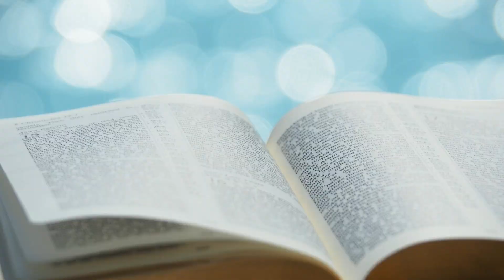夏主教金句INBOX：5月5日星期三 【宗徒和長老們就開會商討此事】（宗 15:6）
夏主教金句INBOX：5月5日星期三 // 各位兄弟姊妹，今天的聖經金句是：「宗徒和長老們就開會商討此事。」（宗徒大事錄15:6）背景是保祿和巴爾納伯完成了第一次海外福傳旅程，使很多外邦人領洗入教。但是，這也引起了一些猶太人基督徒的質疑和不滿，因為他們想要求外邦人行割損禮。在舊約中，天主要求猶太男性都要受割損。所以，他們覺得外邦皈依的基督徒，都應該要這樣做。

但是，保祿和巴爾納伯非常反對，他們認為新約的基督徒，因聖三之名受洗，藉著耶穌基督便可得救，不用再守舊約的割損禮規，教會當中便起了矛盾和衝突。於是，宗徒和長老們便開會商討這事。當中，我們可以看到教會用什麼方法去解決問題。

當中也富有民主的成份，因為大家都可以提出意見。但是，到最後又不是投票，不是「少數服從多數」。當我們閱讀《宗徒大事錄》15章記載，宗徒們談論到中間時，伯多祿便站起來，在聖神的推動下說出教會的教導。伯多祿說完後，大家都順服了，不再爭論。雅各伯作為耶路撒冷教會的負責人，便實際地說出該怎樣去執行。這樣，教會就決定了，不需要皈依的外邦人接受割損禮，並具體地指出他們要怎樣守法律。

因此，我們可以說，教會不是民主，但也不是獨裁。而是信徒一起，共聚在聖神之內，彼此相愛，互相聆聽。到最後，聆聽天主藉著團體代表：在宗徒會議中就是伯多祿、現今普世教會就是教宗、地方教會就是主教。當他們下了決定了之後，大家都會順服和聽從，一方面為了維持教會的合一，另外也看到整個教會的行事方向。

在這裡，我們也看到教會的精神。好的，就讓我們都重覆這聖經金句：「宗徒和長老們就開會商討此事。」（宗徒大事錄15:6） //